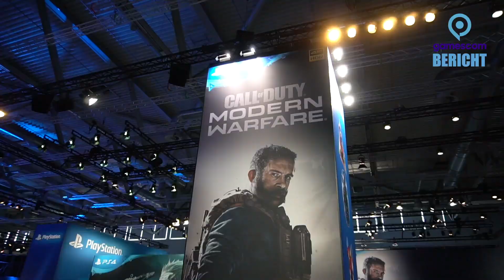Gamescom 2019 Messebericht - Diese Spiele werden gezeigt (Need for Speed Heat, Death Stranding uvm.)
Messebericht von der Gamescom 2019 in Köln. Mit Need for Speed Heat, Death Stranding, Cyberpunk 2077, Final Fantasy VII Remake, Bus Simulator uvm.

►PS4 und Zubehör bei Amazon